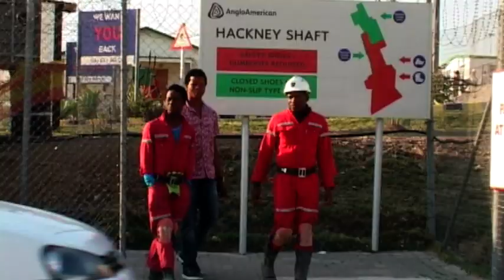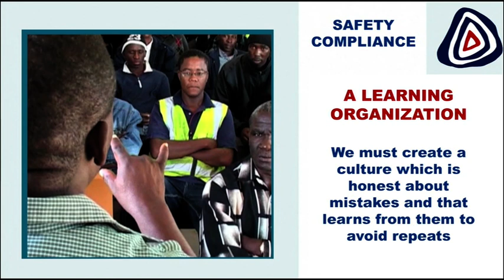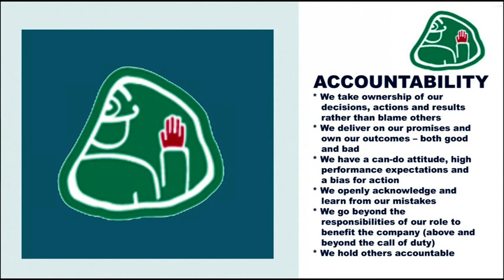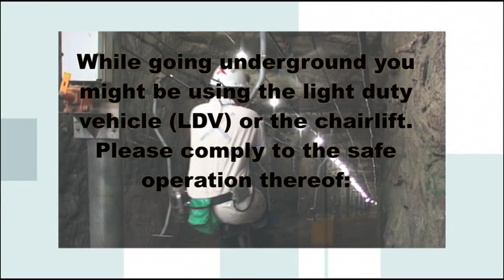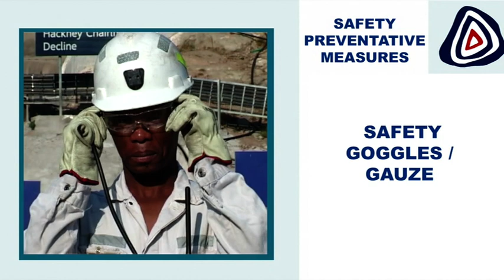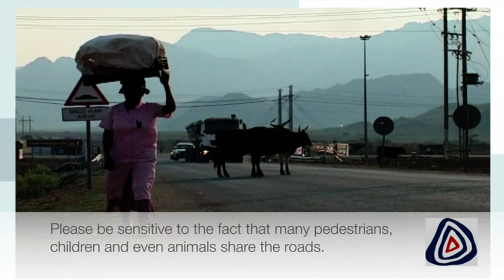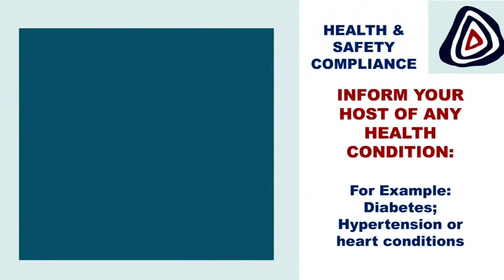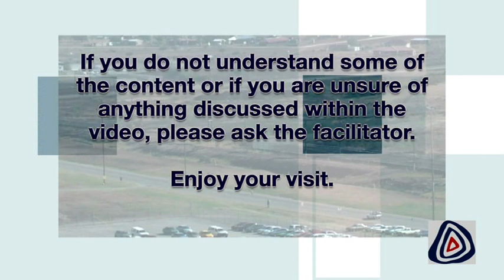Anglo American_Twickenham Platinum Mine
The Twickenham mine is a large open pit mine located in the north-western part of South Africa in Mokopane, Limpopo. Twickenham represents one of the largest platinum reserves in South Africa having estimated reserves of 39.6 million oz of platinum